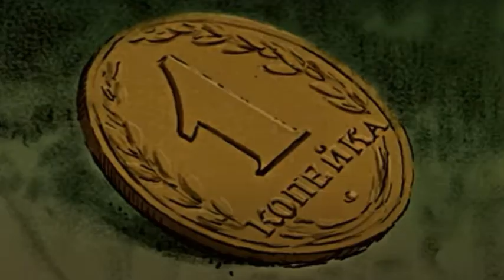муха цокотуха | корней чуковский | сказки для детей | стихи для детей | сказки на ночь | аудиосказки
Муха Цокотуха — сказка Корнея Чуковского, которую любят и дети, и взрослые уже много лет. Иногда произведение ещё называют «Мухина свадьба». В ней излагается интересная история из жизни маленькой мухи, которая нашла на прогулке монетку, купила в честь этого самовар и позвала всех насекомых на чаепитие. Однако в самый разгар праздника «именинницу» похитил паук. Ни один из гостей не пытается помочь хозяйке в беде, на выручку ей спешит Маленький Комарик, после чего женится на Мухе. Сказка учит тому, что друзья познаются в беде, а настоящая смелость может скрываться в неприметном на вид существе или человеке.